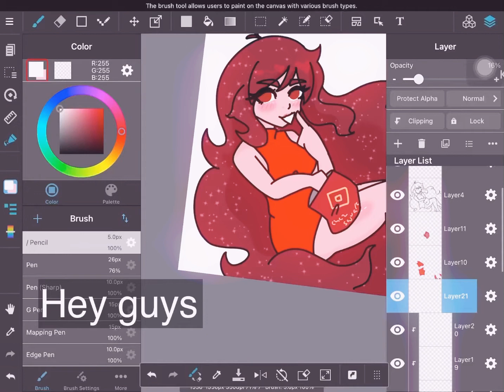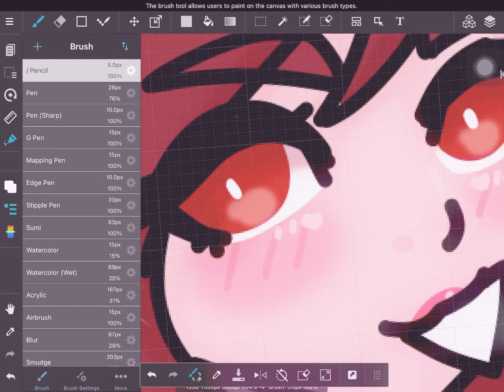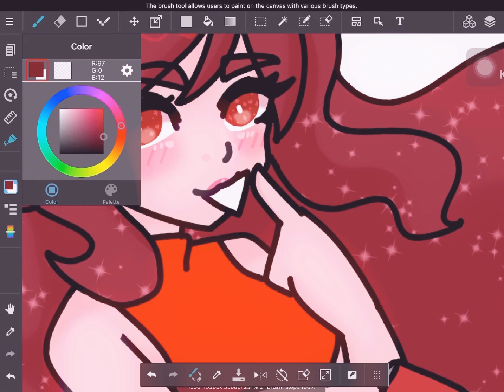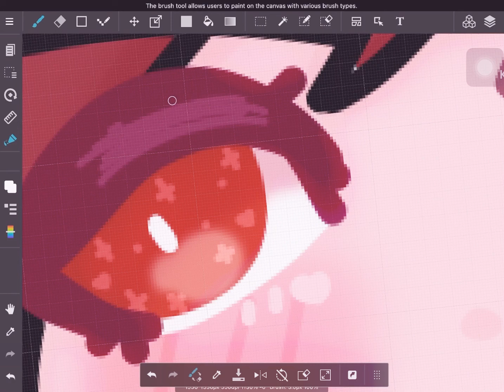How I shade eyes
Hey guys, today I’ll show you how I shade my eyes in my latest fanart